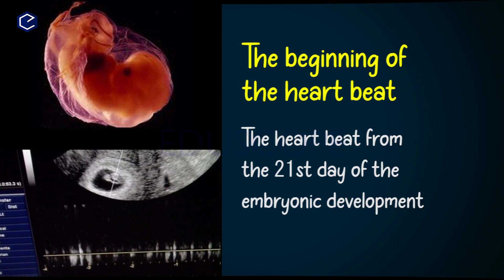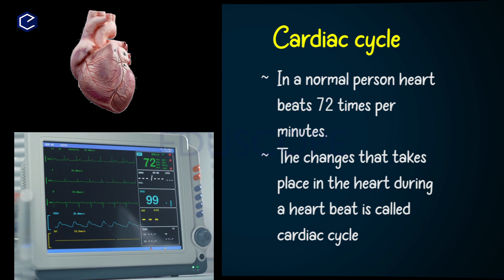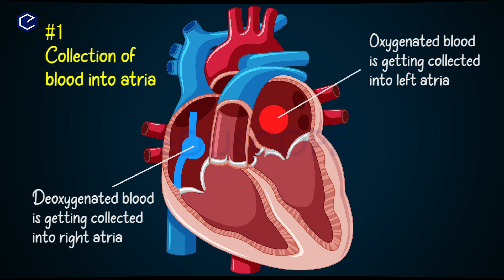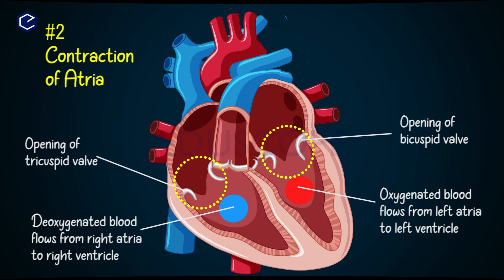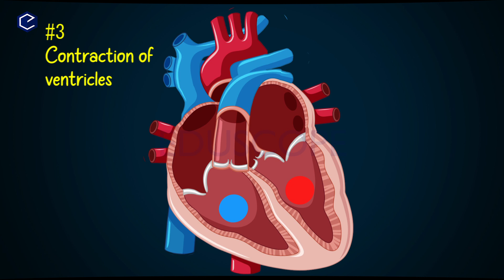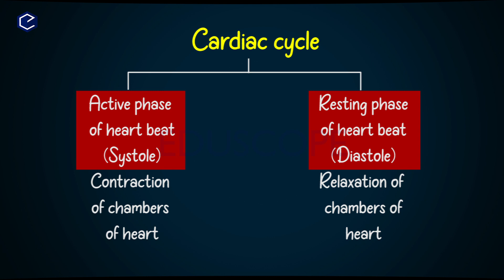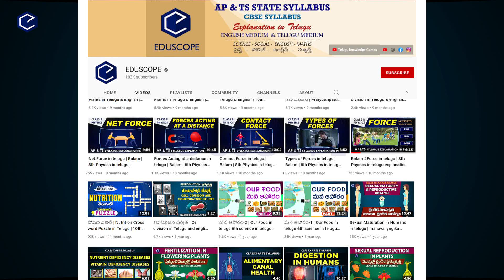Transportation |Human Circulatory System |10th biology chapter 3| AP & TS syllabus E.M @EDUSCOPE ​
Transportation Part-4 | Human circulatory_system System | 10th biology chapter 3 | AP & TS syllabus E.M @EDUSCOPE

AP TS 10th Biology Quizs Links:

Nutrition quiz:
Repiration Quiz: